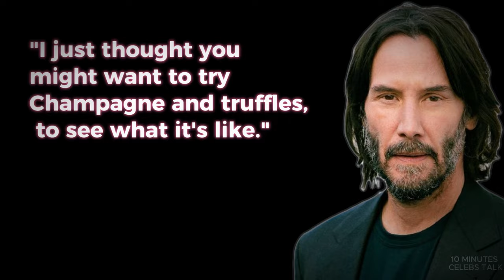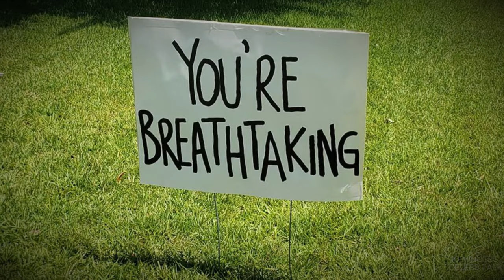PROOF THAT KEANU REEVES IS THE NICEST MAN IN HOLLYWOOD|WHY KEANU REEVES IS AWESOME?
Here is PROOF THAT KEANU REEVES IS THE NICEST MAN IN HOLLYWOOD. In this video, we explore why Keanu Reeves is awesome!
Many fans believe that Keanu Reeves is the nicest celebrity in Hollywood, and we've gathered the best moments to prove it. You'll see why Keanu Reeves is the nicest man and understand why he's often regarded as the most respected celebrity. Stories and clips showcasing Keanu Reeves as the nicest man in Hollywood will warm your heart and explain why Keanu Reeves is awesome.

We'll also delve into some of Keanu Reeves' famous interviews, where his genuine personality shines through, and share clips of Keanu Reeves in public, being his authentic, down-to-earth self.  Whether you're a long-time fan or new to his charm, you'll see why people love Keanu Reeves so much.

⏱️⏱️VIDEO CHAPTERS⏱️⏱️
00:00 - Intro.
00:25 - Keanu Reeves has fans spanning all ages.
01:30 - Keanu Reeves helps other passengers on the flight.
02:20 -Keanu Reeves is willing to do whatever it takes to make a movie exceptional.
02:35 - Keanu Reeves Shows Ongoing Appreciation for His Team.
03:39 - Keanu Reeves is a true gentleman.
04:11 - Keanu Reeves is the King of Kindness and Unexpected Acts of Generosity.
05:28 - Keanu Reeves continues to use public transportation like the subway.
05:52 - Keanu Reeves is an Internet Breathtaking Legend.
06:50 - Keanu Reeves once hung out with a homeless guy.

🔥 Don't miss the drama! Watch how Blake Lively could ruin 4 major brands in 30 days!